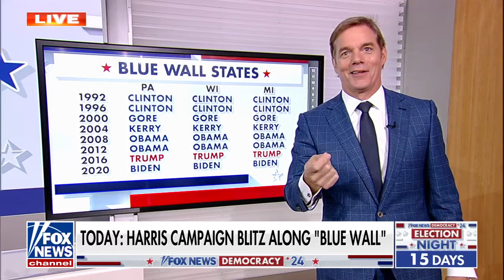Kayleigh McEnany: This could cost Kamala Harris a possible win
'America's Newsroom' co-anchor Bill Hemmer breaks down voting trends in traditionally Democratic states as Vice President Harris campaigns along the 'blue wall.' Fox News host Kayleigh McEnany reacts.